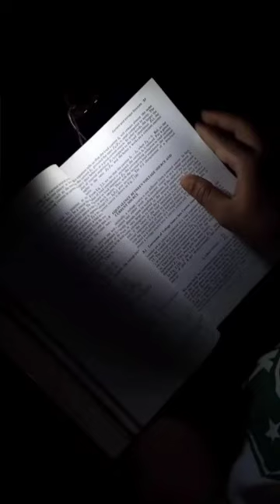how to make table lamp at home | mini study light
es channel par technical se judi  sabhi  parkar ki video lata rahata hun to bhaiyo is channel ko subscribe kar bell icon ko on karle taki hamari video aap tak pahunch sake thankyou..